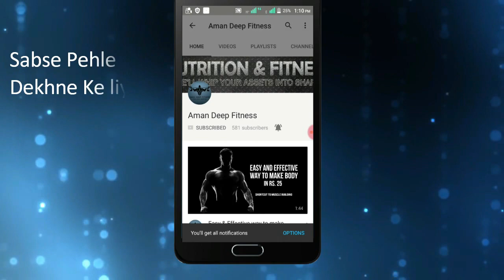Brown Eggs vs White Eggs | What's the Difference?